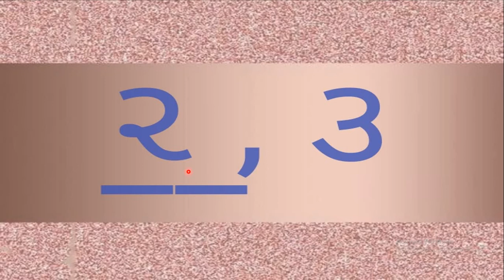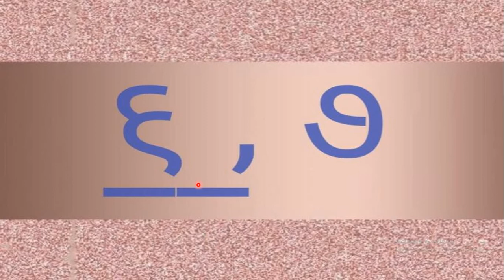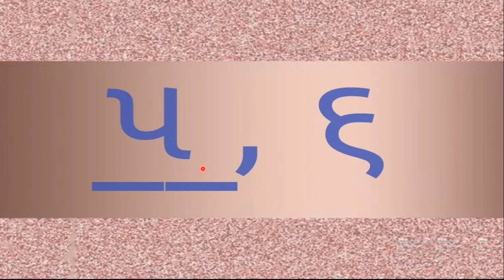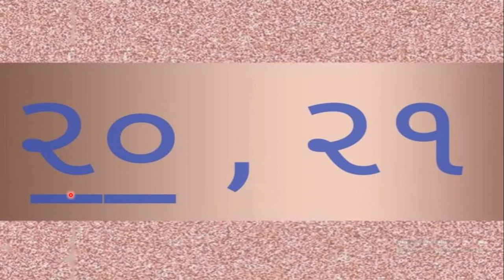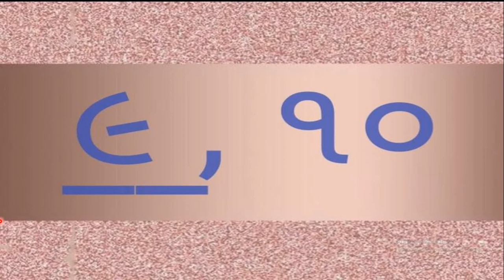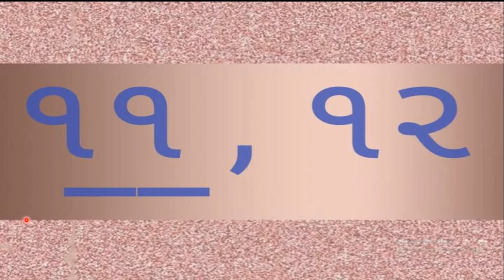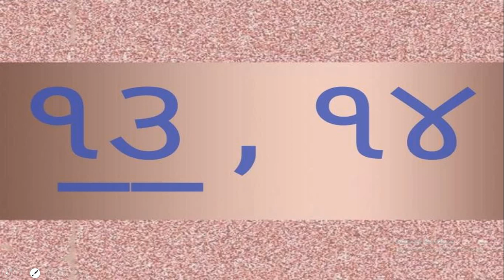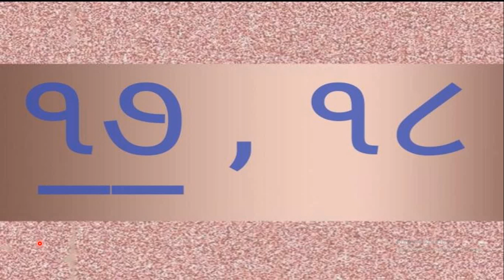Gujarati Medium - STD - 1 - MATHS